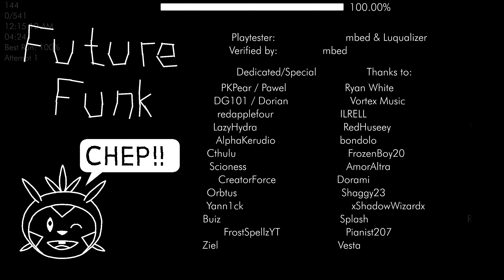Future Funk (Demon) By JonathanGD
OK so for context my friend zadlax told me to play one attempt on every level ive beaten and i some how one attempted future funk thats all

Dedicated to my very good friend Ryder